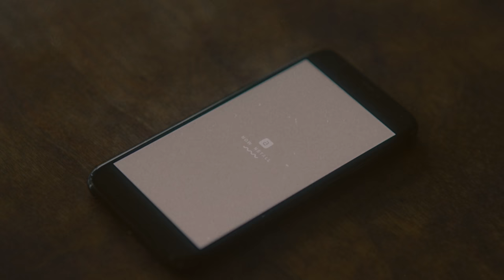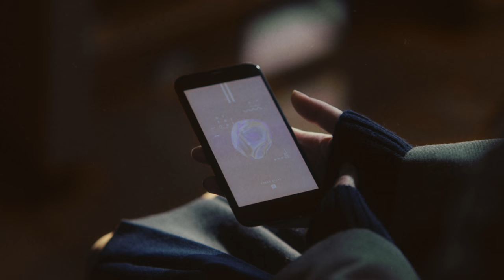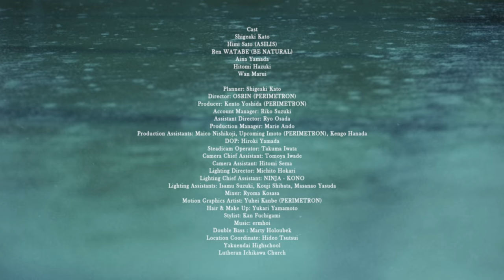加藤シゲアキ／オルタネート (Official Promotion Video)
2020年11月19日（木）に加藤シゲアキ氏の3年ぶりとなる最新長編小説『オルタネート』が刊行されます。そこで今回、加藤氏自ら企画のもと、プロモーションムービーを制作。映像制作は気鋭のクリエイティブレーベルPERIMETRON！！

【オルタネート　あらすじ】
高校生限定のマッチングアプリ「オルタネート」が必須となった現代。東京のとある高校を舞台に、若者たちの運命が、鮮やかに加速していく。
全国配信の料理コンテストで巻き起こった〈悲劇〉の後遺症に思い悩む蓉(いるる)。母との軋轢により、〈絶対真実の愛〉を求め続ける「オルタネート」信奉者の凪津(なづ)。高校を中退し、〈亡霊の街〉から逃れるように、音楽家の集うシェアハウスへと潜り込んだ尚志(なおし)。恋とは、友情とは、家族とは。そして、人と“繋がる"とは何か。デジタルな世界と未分化な感情が織りなす物語の果てに、三人を待ち受ける未来とは一体――。

誰しもが恋い焦がれた青春の普遍を、真っ向から描ききる。
加藤シゲアキ、これが新たな代表作。

【加藤シゲアキ氏　コメント】
オルタネートの実在する世界を、どうにか映像で表現することはできませんか。実写化ではなく、この小説世界に寄り添うような物語を。

私から新潮社の担当編集者にそう提案させてもらったところが、この企画のスタートでした。
小説刊行のために映像作品を制作するのは、読者の想像の幅を狭めてしまう可能性もありますが、今作の場合は、むしろ想像の幅を広げてくれるように感じたのです。

ご快諾頂いた新潮社の皆様には大変感謝しております。
器量の広さとチャレンジングな姿勢に、歴史ある出版社の一端を見た気がします。

制作をPERIMETRONにお願いしたのは、私個人が彼らの作品のファンであったこともありますが、現実と非現実の交錯する自分のプランを、必ずや期待を越えた形で作品にしてくれると確信したからです。その予想は最後まで裏切られることはありませんでした。

体育館で跳ねるバスケットボールの音。生徒が駆けていく廊下。こぼれ落ちる花びら。重なる手。そしてアプリ、オルタネート。

小説から飛び出してきた描写の数々とそこに生きる人間たちに、胸に迫る痛みと柔らかなぬくもりを同時に感じました。

自分で生み出した世界のはずなのに、これほど胸を打たれるとは思ってもいませんでした。
改めてディレクターのOSRINさん、そして関わってくれたチームのみんなに感謝を申し上げたいと思います。

特にOSRINさんの作品に向かう姿勢には、大変刺激を受けました。
オルタネートという小説を愛してくれたことも、重ねてお礼申し上げます。
深く読み込み、感じ、物語を越えて想像するOSRINさんは、頼もしく、そしてチャーミングでした。
深夜に数回行ったオンライン打ち合わせは、僕の大切な思い出のひとつです。

【OSRIN氏　コメント】
オルタネートという小説を読み終わったとき
これは小さな世界の大きな現象なんだと感じました。

シゲさんとの打ち合わせは子供の作戦会議みたいで、
創造と想像、お互いの見えてくる景色を共有し合いました。

オルタネートの独特なのだが、広くいろんな人の過去や今に入り込むであろう空気感をどうやったら映像に落とし込めるか考えることは
簡単ではなかったですが、とにかく楽しかった。

シゲさんが描く
丁寧な登場人物の設計
群像劇の構造
世界を分厚くする細かい描写は心地よかった。
この作品に携わったことによって今後自分が作るものに確実に影響がでる
めずらしく貴重な出会いだったと思います。

【MOVIEクレジット】
Cast
Shigeaki Kato
Himi Sato (ASILIS)
Ren WATABE (BE NATURAL)
Aina Yamada
Hitomi Hazuki
Wan Marui

Planner: Shigeaki Kato
Director: OSRIN (PERIMETRON)
Producer: Kento Yoshida (PERIMETRON)
Account Manager: Riko Suzuki
Assistant Director: Ryo Osada
Production Manager: Marie Ando
Production Assistant: Maico Nishikoji, Upcoming Imoto (PERIMETRON), Kengo Hanada
DOP: Hiroki Yamada
Steadicam Operator: Takuma Iwata
Camera Chief Assistant: Tomoya Iwade
Camera Assistant: Hitomi Sema
Lighting Director: Michito Hokari
Lighting Chief Assistant: NINJA - KONO
Lighting Assistants: Isamu Suzuki, Kouji Shibata, Masanao Yasuda
Mixer: Ryoma Kosasa
Motion Graphics Artist: Yuhei Kanbe (PERIMETRON)
Hair & Make Up: Yukari Yamamoto
Stylist: Kan Fuchigami
Double Bass : Marty Holoubek
Location Coordinate: Hideo Tsutsui
Yakuendai Highschool
Lutheran Ichikawa Church